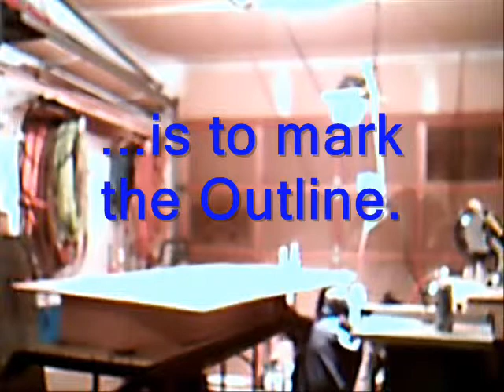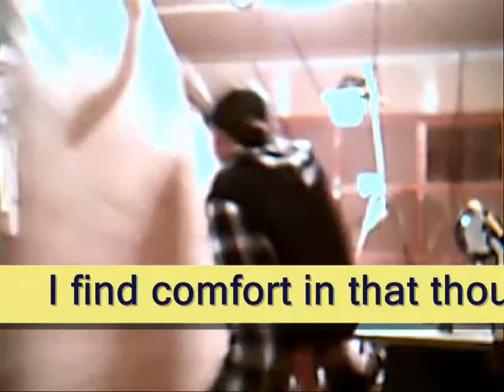Making Coffin Door Web Cam video